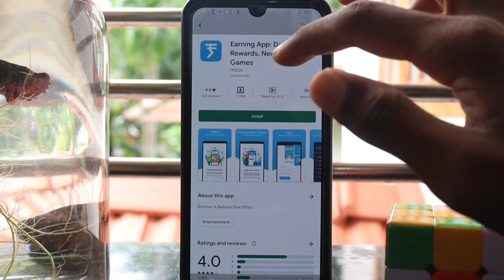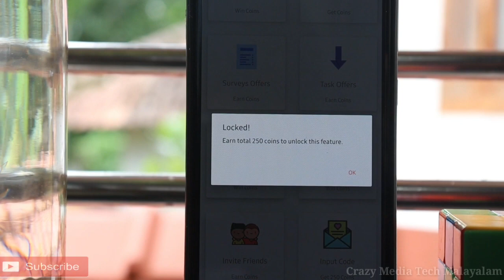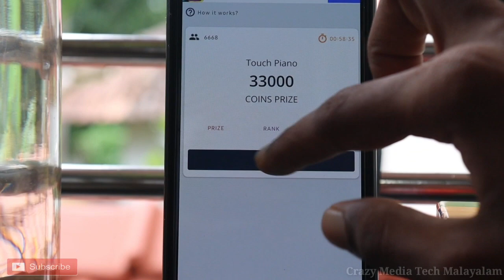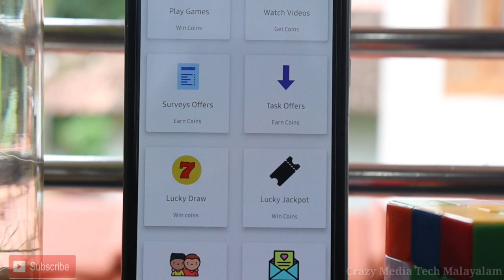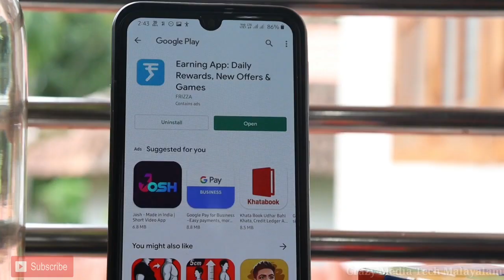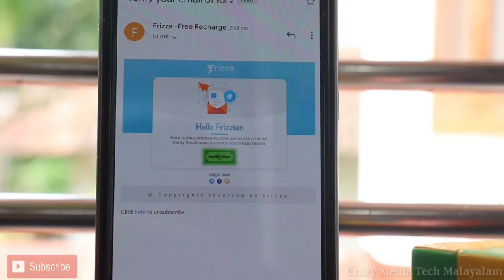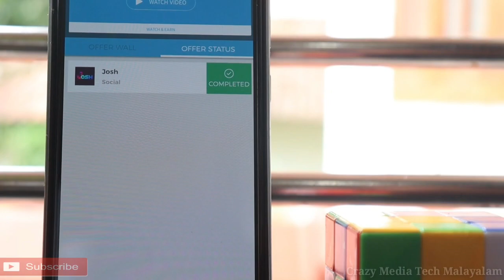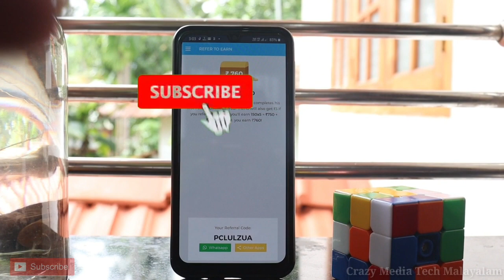2 Best Self Earning Apps | Make money online | Withdraw paytm cash & pubg uc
⚠️വീഡിയോ മുഴുവനായും കണ്ടതിനു ശേഷം മാത്രം ആപ്ലിക്കേഷൻ ഡൗൺലോഡ് ചെയ്യുക.
വീഡിയോ ഇഷ്ടപെട്ടാൽ ചാനൽ ഒന്ന് സബ്സ്ക്രൈബും ചെയ്തു സഹായിക്കണം എന്ന് വിനീതമായി അഭ്യർത്ഥിക്കുന്നു 🙏

Join my telegram channel for latest Tech offers and new money earning apps

Invite code : BA9ztFL2X3

Ref code: PCLULZUA

2 Best Self Earning Apps | Make money online | Money earning apps | Withdraw paytm cash & pubg uc

Queries Solved:

crazy media tech
Malayalam
captcha typing
online earning
apps
Kerala
passive income
online revenue
make money online
2020
make money online 2020
how to
how to make money online
games
Malayalam games
Malayalam gaming
earn money by playing games
get money
cash
Paytm
Paytm cash
Free
money making apps malayalam
money earning app malayalam 2020
paytm money earning app malayalam 2020
copy paste jobs online malayalam
paytm malayalam
money making malayalam job
malayalam money earning
how to earn money in internet
money
making best way to earn online
make money
make money without money
earn money
make money
earn cash
how to earn money online for students
earn money online housewives
money online
online earning
online earning sites
make money online for housewife
make money from internet
free online earning sites
easy earn
how to earn money from money money earning websites
money in internet
i want to earn money from home
frizza app malayalam
mgamer
m gamer app malayalam
pubg
pubg uc
free pubg uc
free free fire diamonds